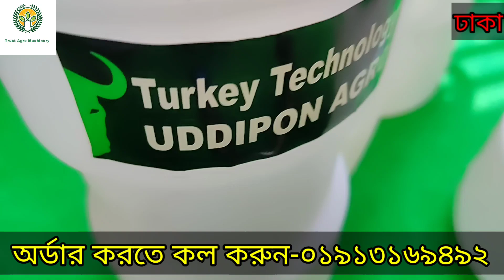Many Many Machine.. If u need call us / এন্টি কি ক্লক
গরুর লাথি,গুতা,লাফালাফি থেকে ১০০% নিরাপদ রাখবে ডিভাইসটি

আসসালামু আলাইকুম প্রিয় দেশবাসী, গরুর লাথি,গুতা,লাফালাফি থেকে ১০০% নিরাপদ রাখবে ডিভাইসটিCow Anti Kick Agro Machinery New-2021 How to use Cow Anti Kick Baar# Exclusive Tips trust Agro Agro Machinery প্রোডাক্ট : গরুর এন্টি-কিক লক। অরিজিন: তুরস্ক। মূল্য : ২০০০/=
বৈশিষ্ট্য:
১। এটি সম্পূর্ণ তুরস্কের GI SS দ্বারা তৈরি।
২। তাই ভাঙ্গার কোন ভয় নেই।
৩। এটি লাগানোর পরে গরু বা মহিষ লাথি দিতে পারে না।
৪। নিরাপদে ও সহজে দুধ দোহানো যায়।
৫। তাই খামারি ও গাভীর দুধ উভয়ই নিরাপদ।
৬। উভয় পাশে মোট ১০টি লক থাকায় সহজে ছোট ও বড় করা যায়।
৭। এজন্য বড়-ছোট সব ধরনের গরু ও মহিষে ব্যবহার করা যায়। বিঃদ্রঃ খামারিদের দ্বারা পরিক্ষিত ১০০% কার্যকরী প্রোডাক্ট। # ক্যাশ অন ডেলিভারি। বাংলাদেশের যে কোন প্রান্তে করতোয়া, এস.এ পরিবহন, এ.জে. আর পরিবহন ও সুন্দরবন কুরিয়ার সার্ভিসের মাধ্যমে প্রোডাক্ট দিয়ে থাকি। আপনারা যারা আগ্রহী ক্রেতা তারা যোগাযোগ করবেন। অফিস : ক#১৬৮/গ/২,বটতলা,খিলক্ষেত, ঢাকা-১২২৯

Product: Cow anti-kick lock. Origin: Turkey. Features:
1. It is made entirely by SS.
2. So there is no fear of breaking.
3. Cows or buffaloes cannot kick after planting it.
4. Milk can be milked safely and easily.
5. So both farm and cow's milk are safe.
6. There are 10 locks on both sides so it can be easily made smaller and bigger.
7. Therefore, it can be used in all types of cows and buffaloes, big and small. Note: 100% effective product tested by farmers. # Cash on delivery. We provide products through Karatoya, S.A Paribahan, A.J.R. Transport and Sundarbans courier services in any part of Bangladesh